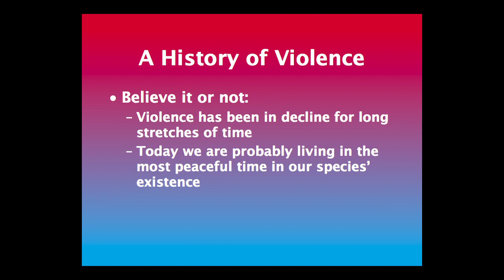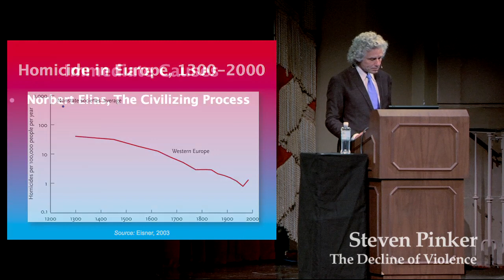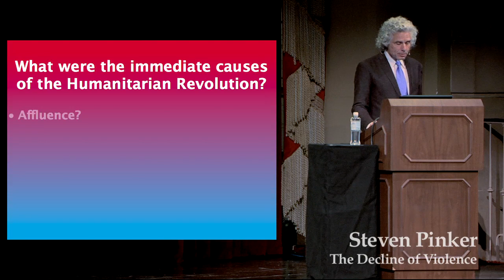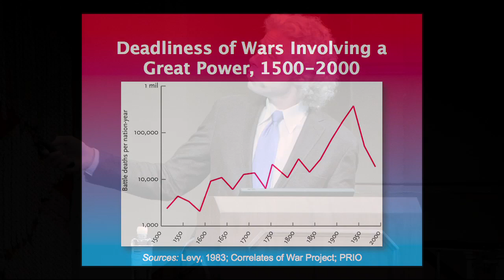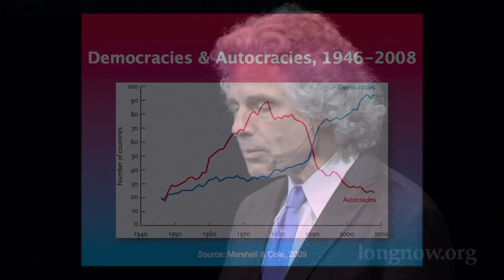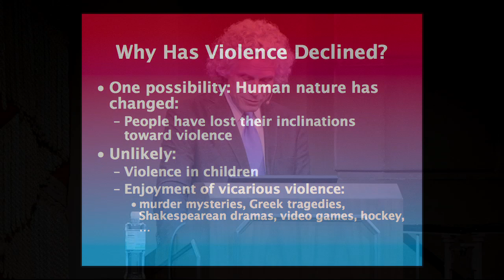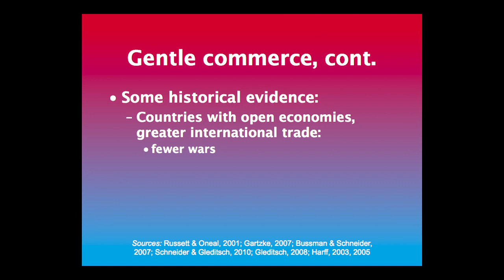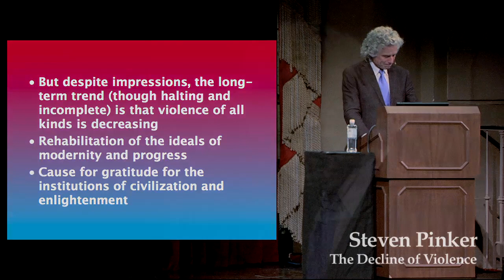The Decline of Violence | Steven Pinker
Steven Pinker changes the world twice in his new book, "THE BETTER ANGELS OF OUR NATURE: Why Violence Has Declined".

First, he presents exhaustive evidence that the tragic view of history is wrong and always has been.  A close examination of the data shows that in every millennium, century, and decade, humans have been drastically reducing violence, cruelty, and injustice---right down to the present year.  A trend that consistent is not luck; it has to be structural.

So, second, he boldly founds a discipline that might as well be called “psychohistory.”  As a Harvard psychologist and public intellectual (author of "The Language Instinct" and "The Blank Slate"), he sought causes for the phenomenon he’s reporting---"why" violence has declined.  Real ethical progress, he found, came from a sequence of institutions, norms, cultural practices, and mental tricks employed by whole societies to change their collective mind and behavior in a peaceful direction.

Humanity’s great project of civilizing itself is far from complete, but Pinker’s survey of how far we’ve come builds confidence that the task will be completed, and he illuminates how to get there.

"The Decline of Violence" was given on October 08, 02012 as part of Long Now's Seminar series. The series was started in 02003 to build a compelling body of ideas about long-term thinking from some of the world's leading thinkers. The Seminars take place in San Francisco and are curated and hosted by Stewart Brand. To follow the talks, you can: